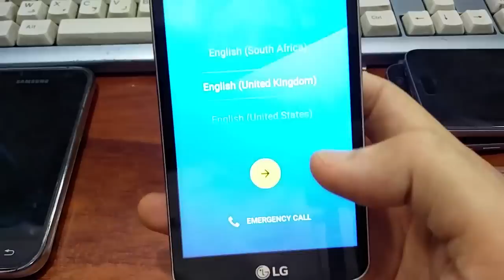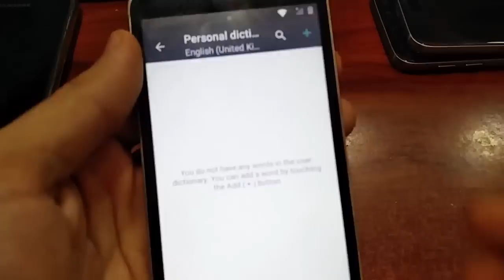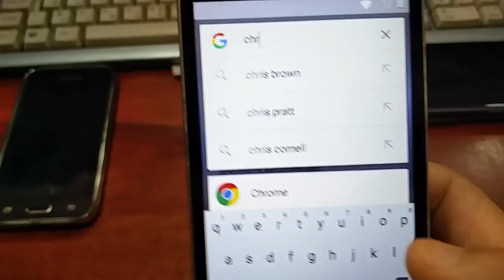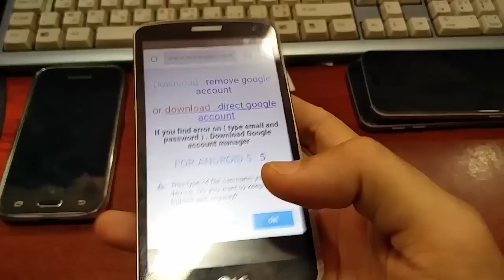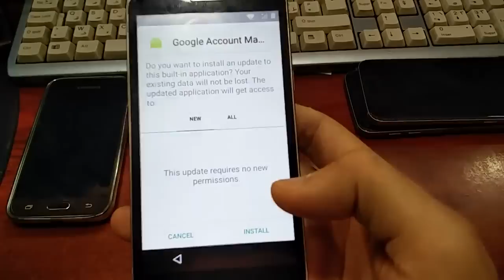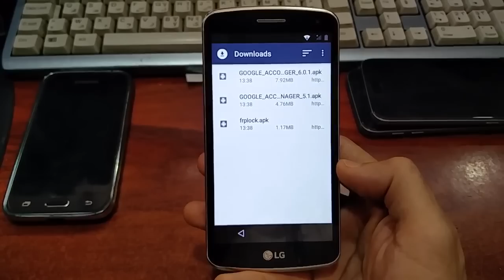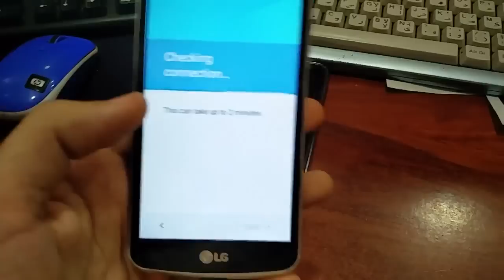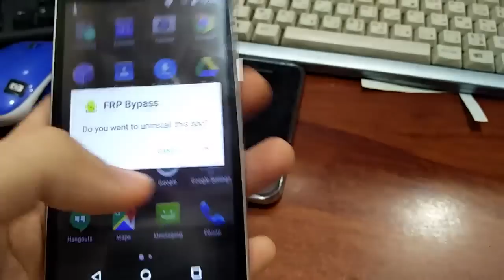how to remove google account on lg k5 x220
After installing and open "frplock" app, then tap on the three dot menu at upper right corner, then chose "browser sing in" and sign in with any of your google account or create new account. Restart the phone, and go through the setup.. If stuck on "checking connection" just wait...